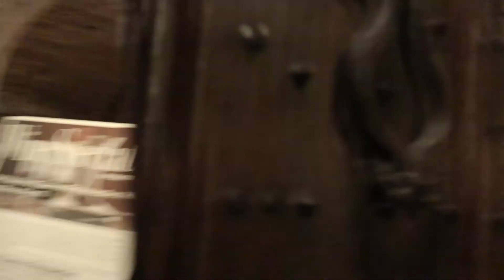Sequoia + SF + Napa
A small road trip with family. 2019.